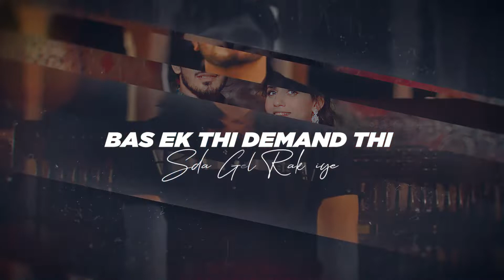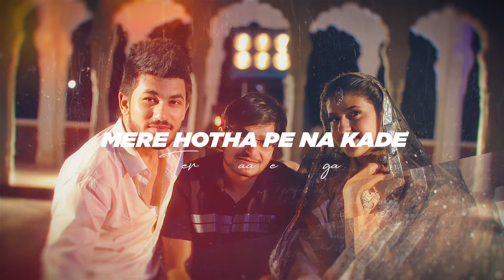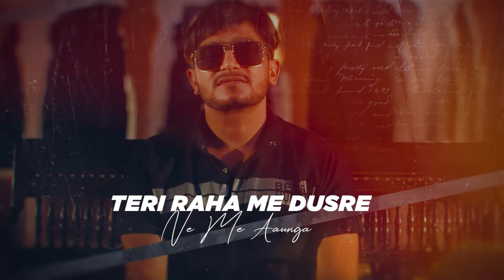Koi Baat Na - Aman Jaji | Mukesh Jaji |new haryanvisong2021 Ankit Murthaliya